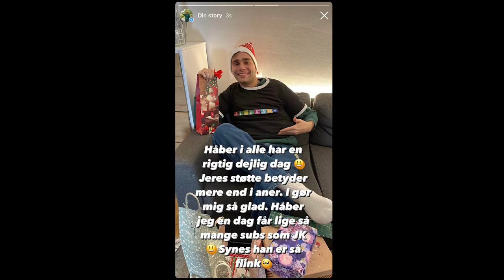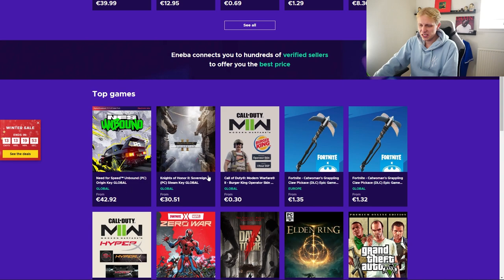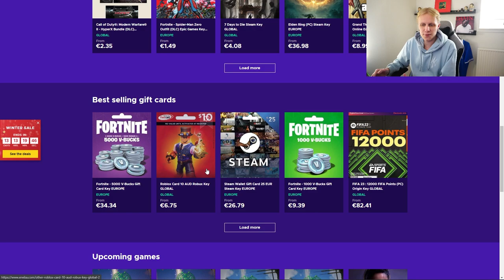EKSTREM 1000 KRONERS PAKKELEG MED FORFEITS MED JK OG MAT!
Husk at tjekke @JKFIFA og @FIFAMAT ud!

Tak! :)